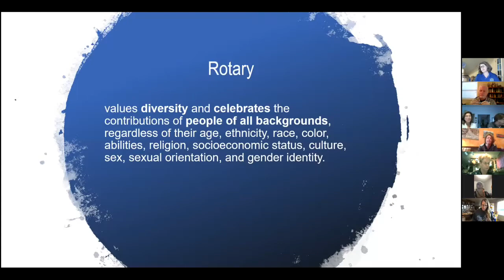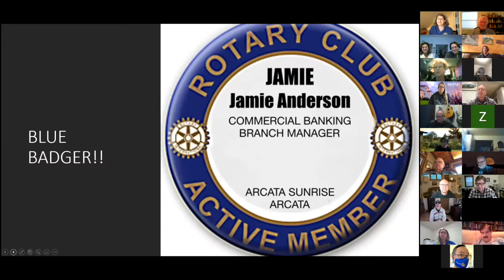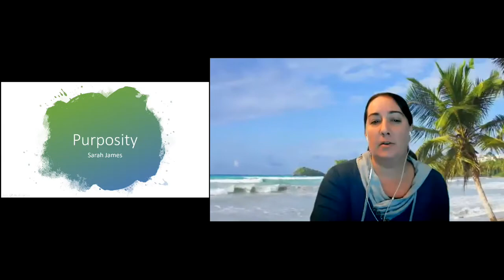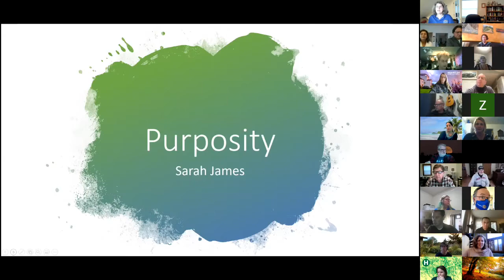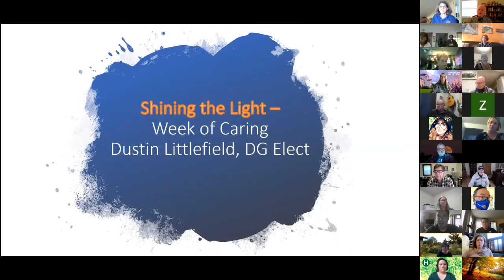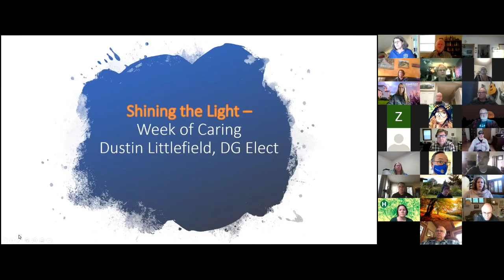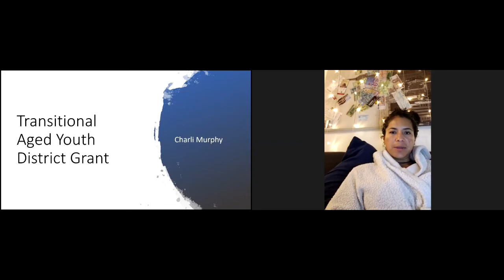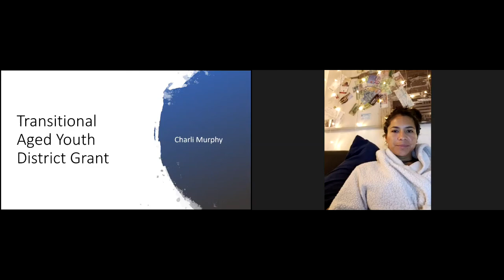Greetings & Announcements - November 6, 2020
November 2nd through the 8th was World Interact Week, so Zoie Andre joined us. Zoie is the Vice-President of the Arcata High School Interact Club, and she told us about some of the work that group is doing. They participate in quite a few charity events, and they will be helping with Toys For Tots again this holiday season. They also helped Arcata Main Street with its recent Spooky Car Parade. Zoie said that they have made changes due to COVID-19. They are focusing on outdoor events, including plans for a big clean-up effort at Arcata High.

President Maggie presented a Virtual Blue Badge to Jamie Anderson, who completed his requirements the previous week by giving his Craft Talk. Maggie also recognized some "Backpacks Stars", including Rebecca Crow, Ashliegh Diehl, Cam Appleton, and Lori Breyer.

Lucy Robson works for the County Office of Education as a Homeless Youth Case Worker. She spoke with us about the Purposity App (for the iPhone and Android). This app helps caring individuals help local disadvantaged youths. These young people may need school supplies or clothing, and Purposity allows you to easily make a difference in their lives. Lucy said that the needs are generally low ticket items, but they are needed.

District Governor Elect Dustin Littlefield told us that November 16-22 has been designated "Rotary Gratefulness Week". We plan to honor essential workers, showing our appreciation for their willingness to continue to serve our communities. We hope to find many creative ways to let these folks know how much they mean to us.

Crystal Perez (aka Charli Murphy) talked about our Club's work with Transitional Age Youth. We recently received a grant that will fund up to 7 paid internships for homeless youth. We are now looking for employers who are willing help prepare these young people for life in the workforce. Sequoia Personnel Services is donating their time to help prepare the documentation needed for the internships, so there will be no cost to the employers!